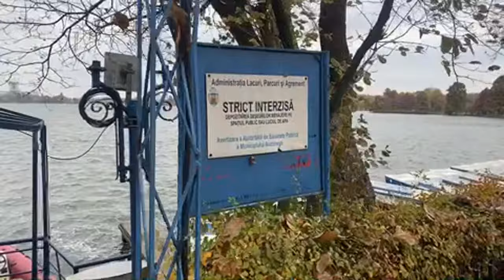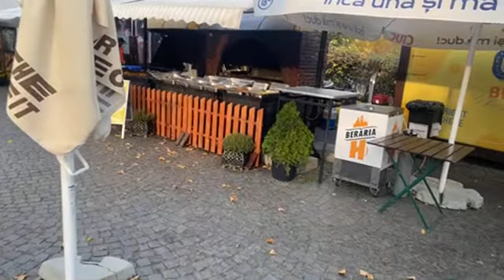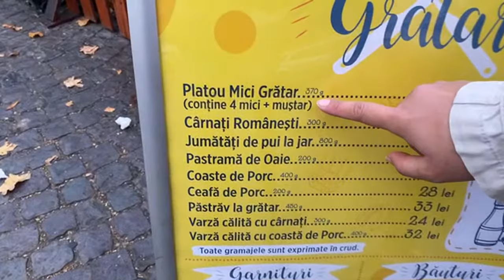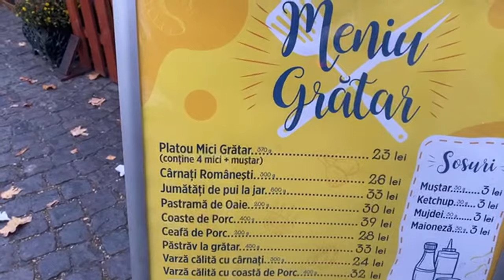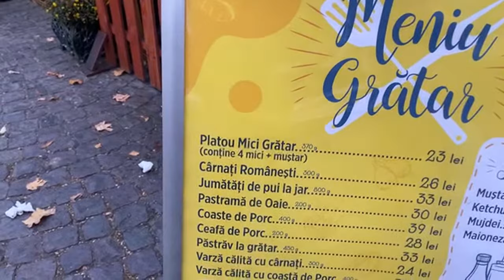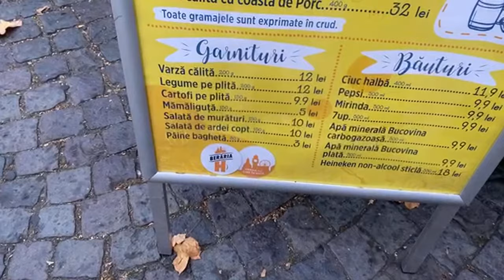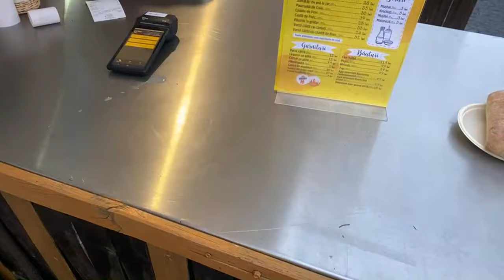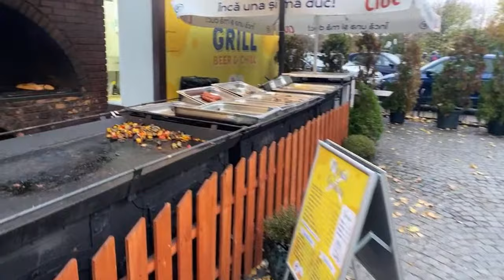🔴JetLive Sundays, ep.47: Back for MICI! 🇷🇴